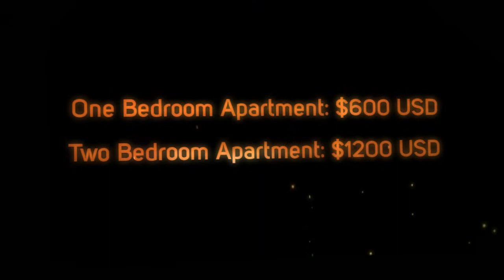Thatcher Apartments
One and Two Bedroom Pet Friendly Apartments in a gated complex off of Dusty Highway.